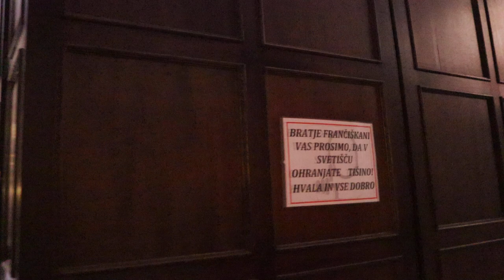2023-05-29 LJUBLJANA Cerkev Marijinega oznanjenja - Frančiškani ORGLE